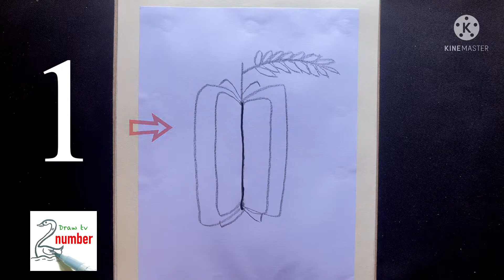CÁCH VẼ QUẢ KHẾ BẰNG SỐ 1 l Draw tv number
Unique way of drawing that combines mathematics and fine arts.